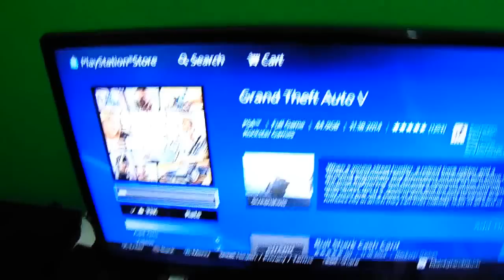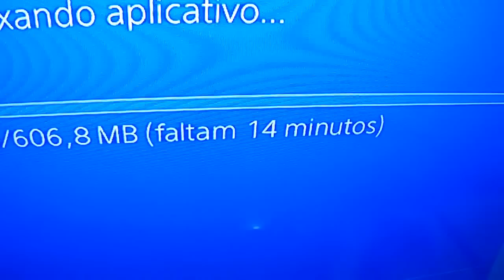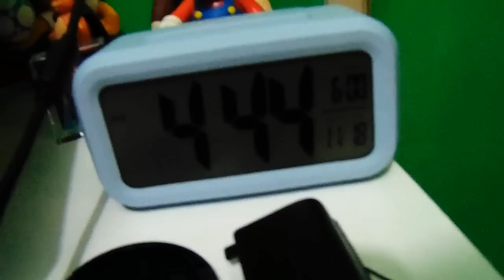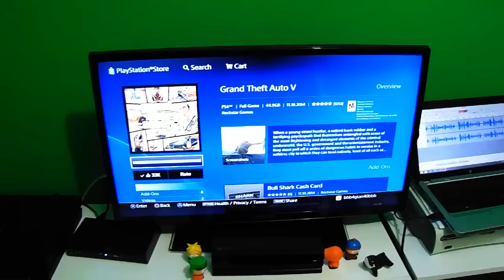VLOG SEM FACE - GTA V DEU RUIM? O QUE ACONTECEU?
Obrigado.